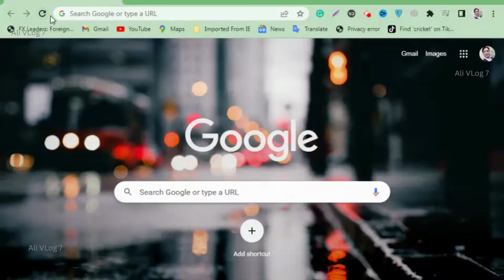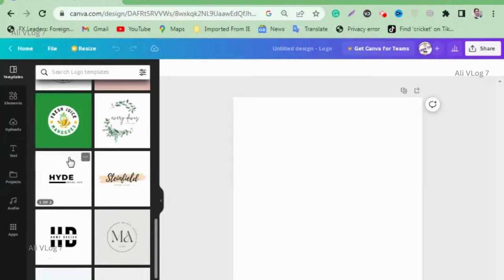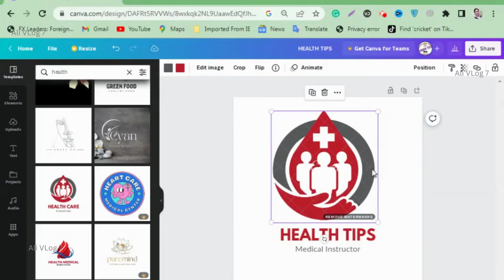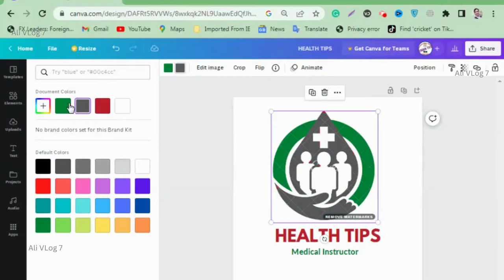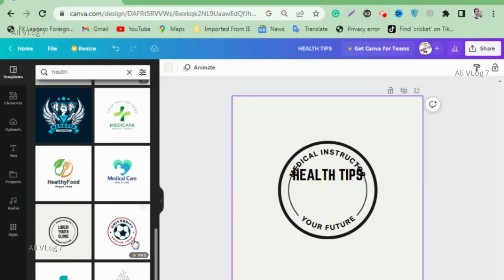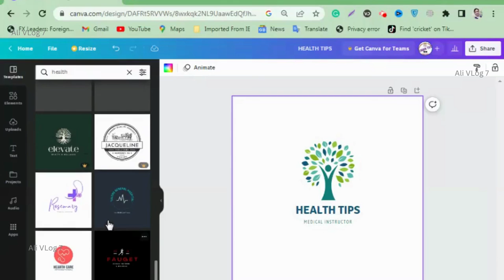How to Create Logo in Canva | Create & Sell Canva Templates | Canva Tutorial for beginners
Free Graphic AI Tool:  shorturl.at/DGXZ0

This is the 1st video of canva tutorial. In this class, we will learn how to create logos in Canva, also I will share some tips on how to make your logos attractively.
So If You have any query about this video. Please tell me in a comment. I will fully try to respond to your query.

●▬▬▬▬▬▬▬▬▬▬▬ஜ۩۞۩ஜ▬▬▬▬▬▬▬▬▬▬▬●
●▬▬▬▬▬▬▬▬▬▬▬ஜ۩۞۩ஜ▬▬▬▬▬▬▬▬▬▬▬●

*I will also share different methods of online earning at home in Pakistan using the internet Like these simple courses*.

a. Freelancing

canva ppt template
novoresume
template ppt
canva เข้า สู่ ระบบ
canva narendra